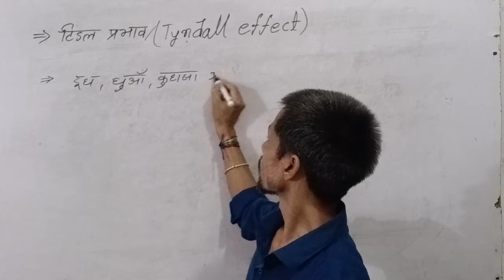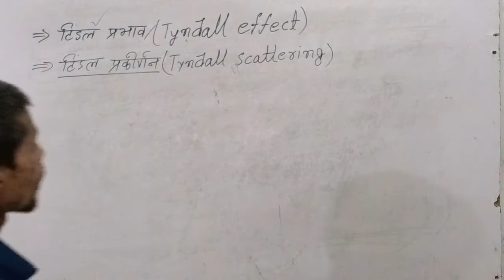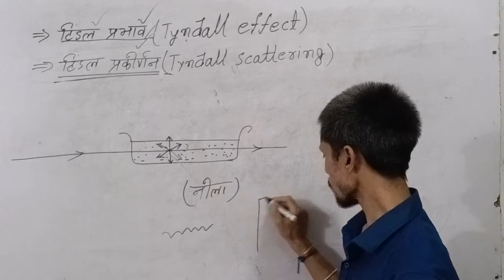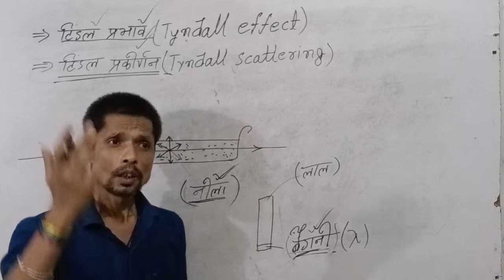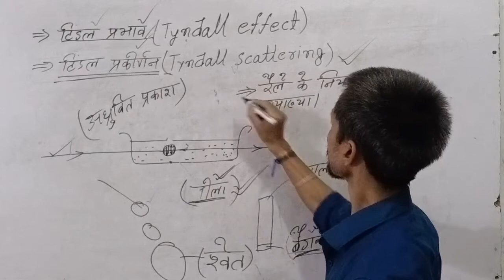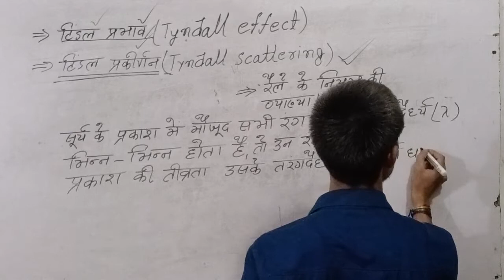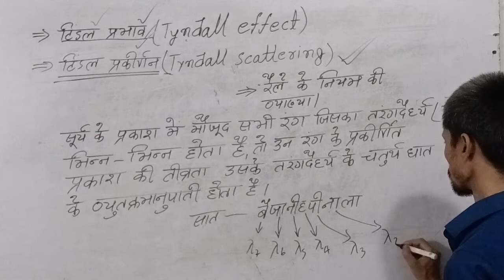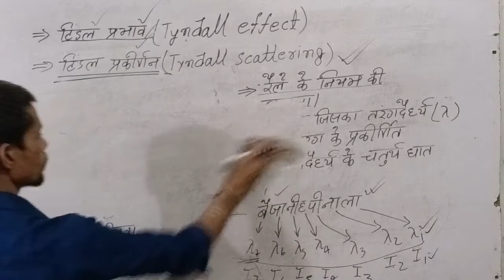Tyndall Prabhav ,Tyndal prakirnan, aur Rayleigh Niyam 19 September 2022